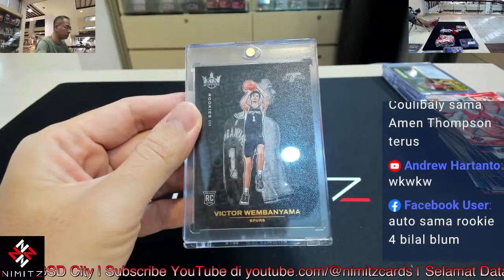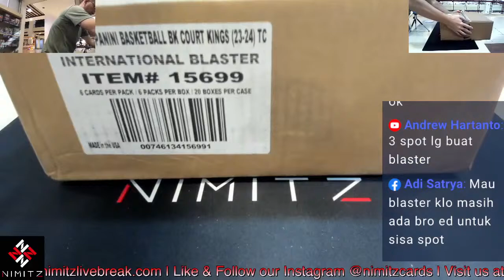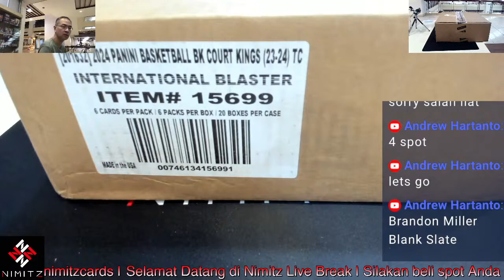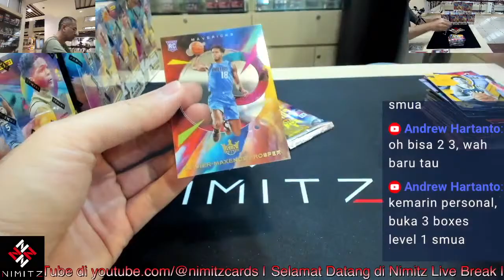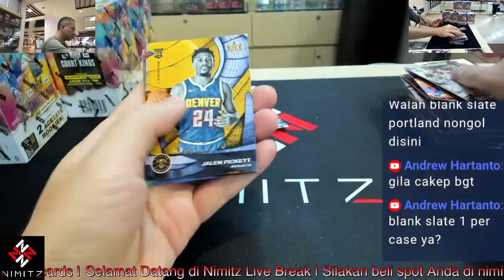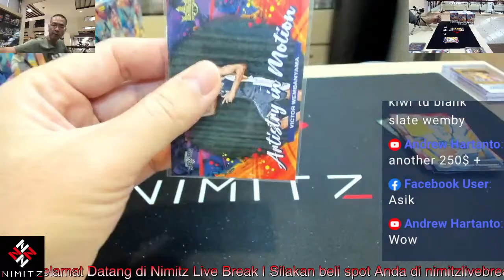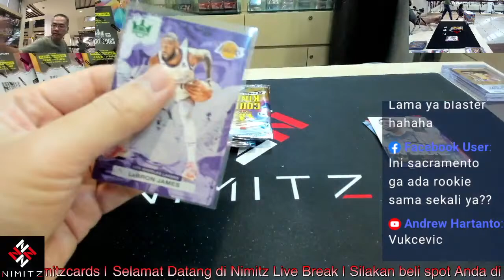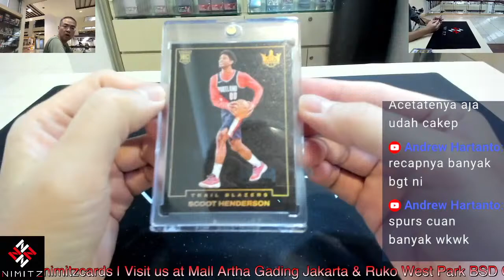Court Kings Hobby, Blaster, Donruss Elite Breaks